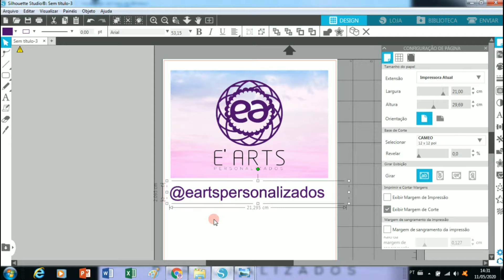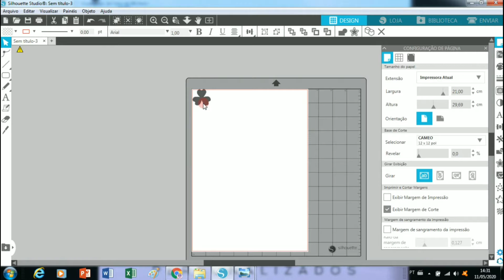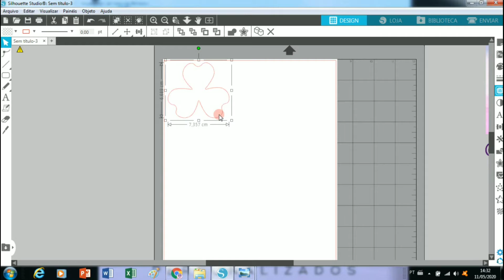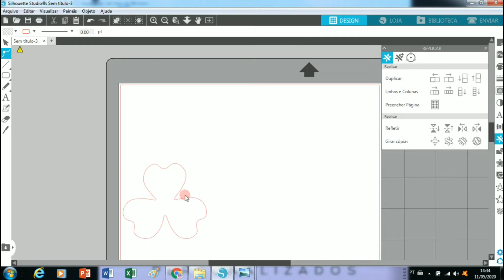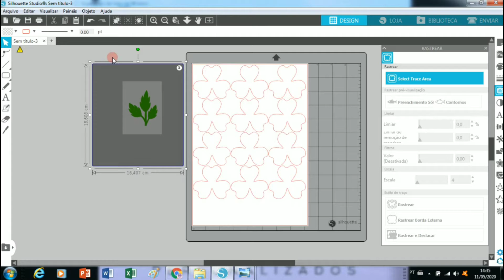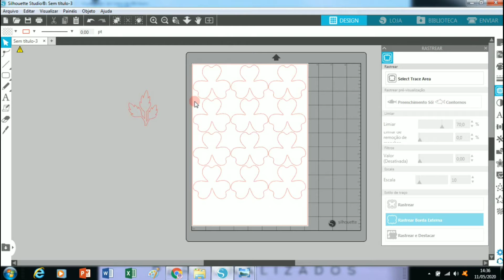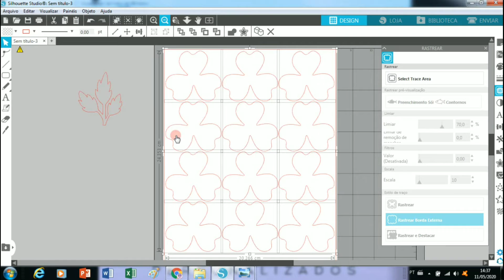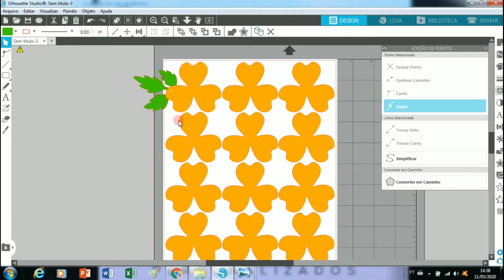FLOR DE PAPEL-PASSO A PASSO ( ARQUIVO GRÁTIS)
Mais um tutorial de como fazer uma linda rosa!

O papel que sempre costumo usar e o color Plus 180gm , mas vcs podem usar o papel que mais goste!